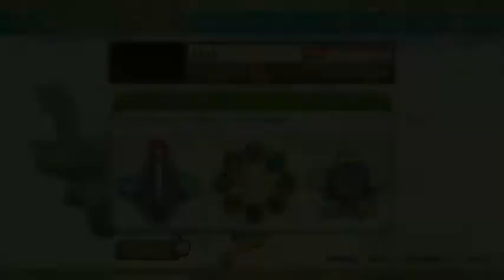Ghirahim 3 Escape (HUGE Timesave) - Skyward Sword HD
An absolutely massive timesaver for the Skyward Sword HD speedrun! This skips Tadtones, Bokoblin Base, Skyloft Silent Realm, Sky Keep and Horde! Thats about 40 min! By going in the boss rush in Hero Mode you can access the bird statue at the bottom. Saving and quitting makes the game think your really there so you skip to the actual fight. You still have to escape using well timed tricks but once you break free all that's left is Demise

YourAverageLink
Jasnix08
Mario_Runner
Kethaldo
JamesterPD
Peppernicus2000